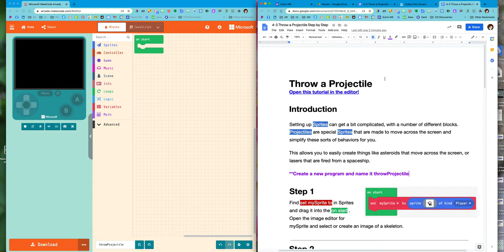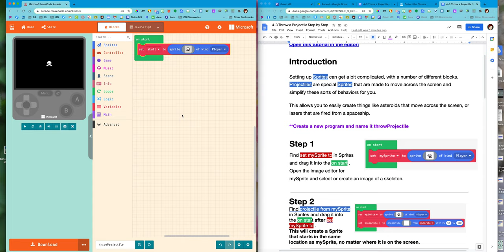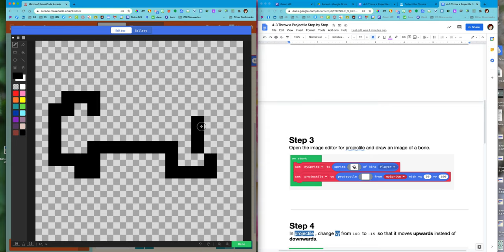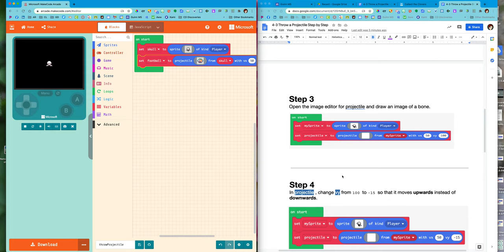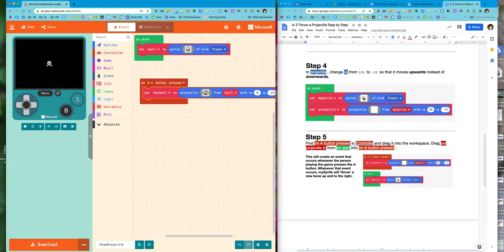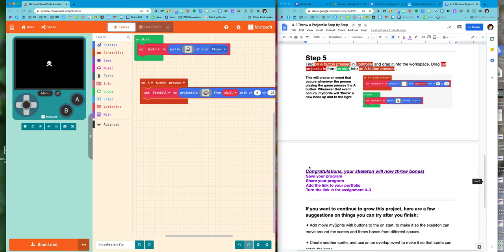Throw a Projectile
Learn how to use Makecode to throw a projectile from a sprite.